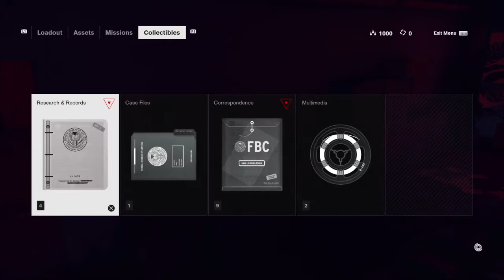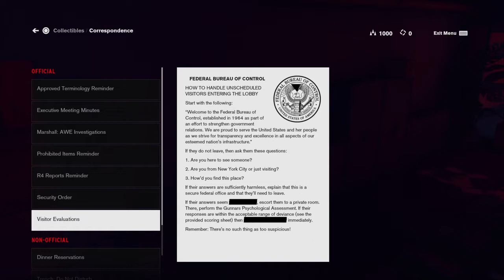Control Walkthrough/Gameplay Part 2